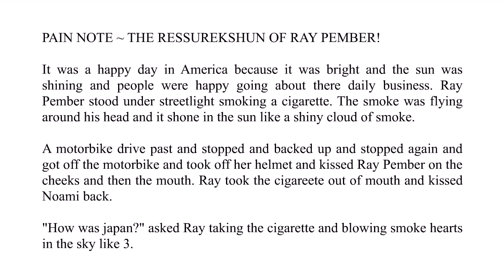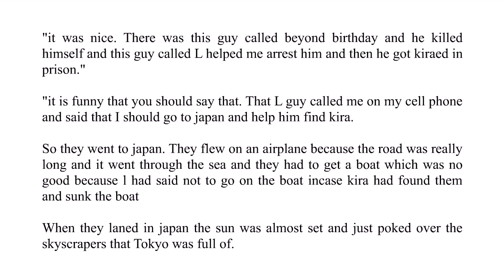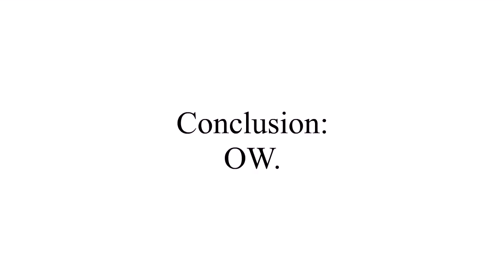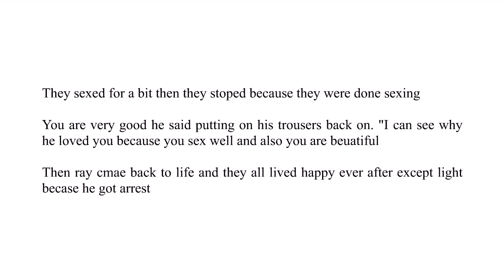Pain Note The Ressurekshun of Ray Pember! Chapter 1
The human whose name is written in this notebook will... experience pain...
Well, makes more sense than the Talk to Not Dead Dudes Note, at least.

So I figured since the last chapter I read of Dark Yagami ended with the author getting a writers' block, this would be a good time to go read the other Death Note fanfics he'd written in the same continuity. Light and Dark The Adventures of Dark Yagami will resume once I've gotten through this fic and its sequel... Both of which are only two chapters long.

IMAGE CREDITS:
Raye Penber: ...The anime.
Naomi Misora: ...The manga.